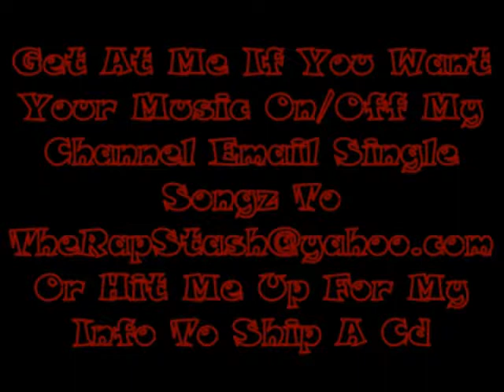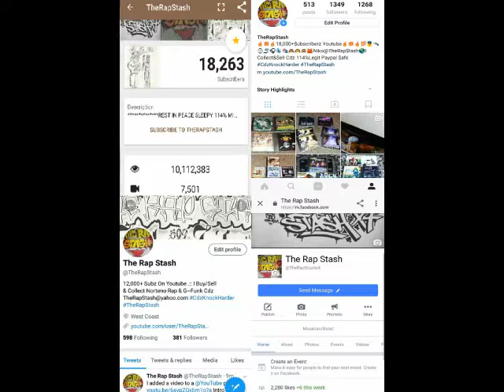Short Fuze By Trav Murray Ft Lil Daddex